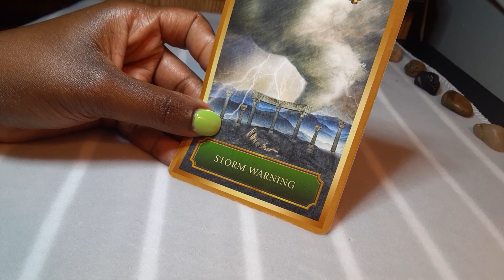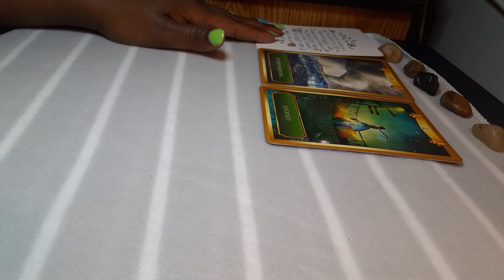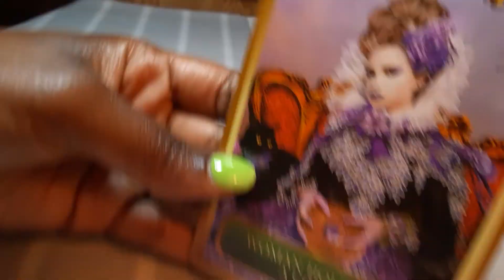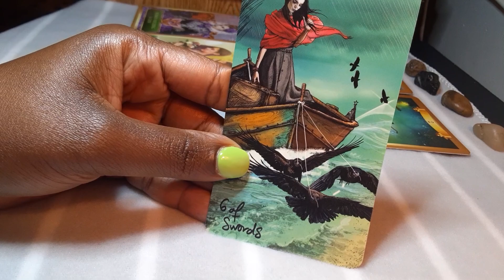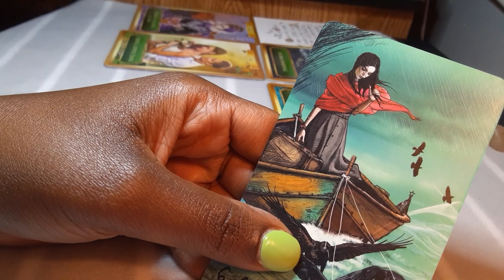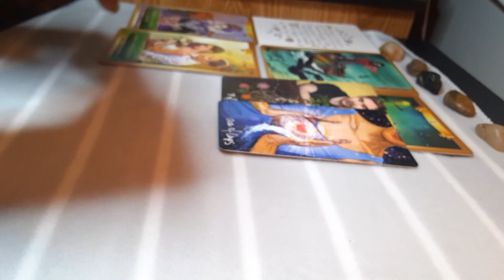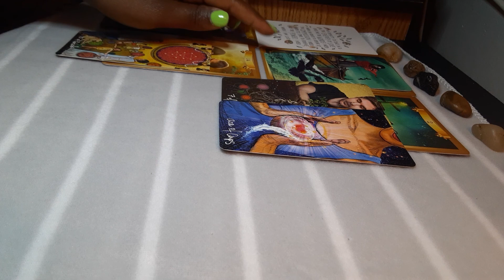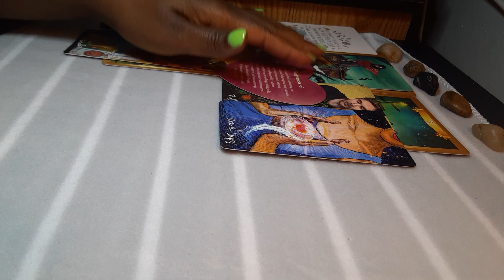Air Signs- You had to go through the rain...in order to get to the sun☀️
Weekly Messages: August 17- August 23rd